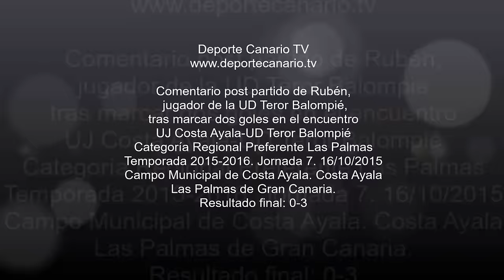Declaraciones de Rubén, jugador de la UD Teror 16 10 2015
Comentario post partido de Rubén, jugador de la UD Teror, después de marcar dos goles, tras el encuentro UJ Costa Ayala-UD Teror Balompié. Categoría Regional Preferente Las Palmas. Temporada 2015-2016. Jornada 7. 16/10/2015. Campo Municipal de Costa Ayala. Costa Ayala. Las Palmas de Gran Canaria. Resultado final: 0-3.